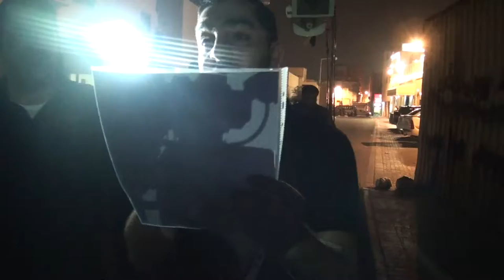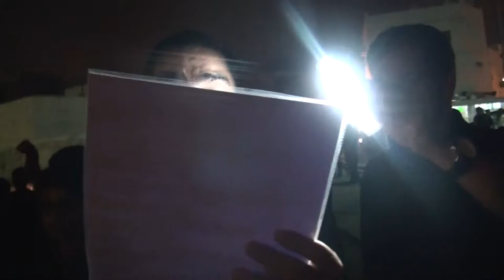الرادود إبراهيم محمد - ١ | ذكرى استشهاد الإمام الجواد عليه السلام - ١٤٣٨هـ